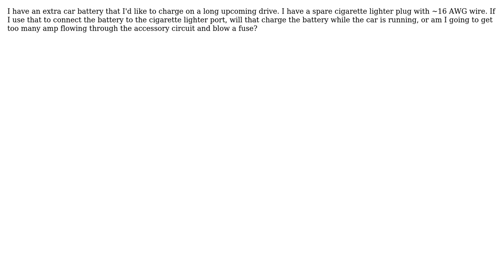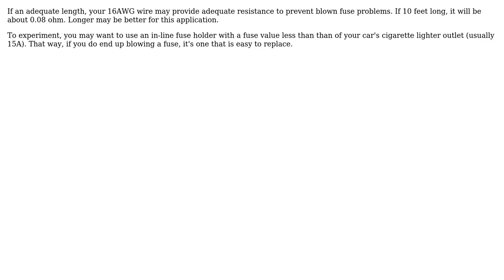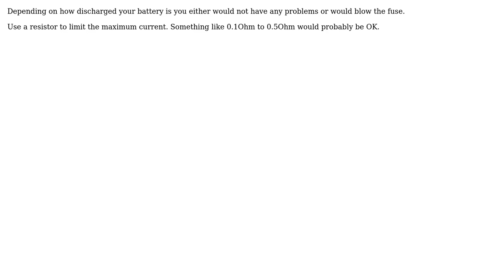Charging a car battery through cigarette lighter (3 Solutions!!)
Charging a car battery through cigarette lighter

With thanks & praise to God, and with thanks to the many people who have made this project possible! | Content (except music & images) licensed under CC BY-SA | Music | Images & others | With thanks to user Pentium100 user Michael Karas user HikeOnPast user Henry Jackson and the Stack Exchange Network Trademarks are property of their respective owners. You are responsible for your own actions.